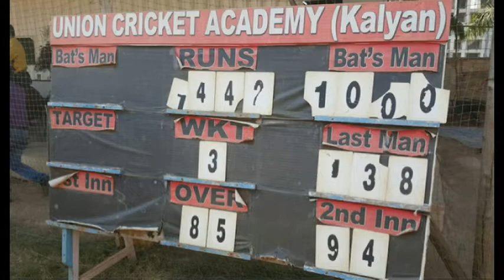Indian School boy Pranav Dhanawade, scores record 1,009 runs in one innings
Pranav Dhanawade creates record, scores 1009 runs in single innings.
 Mumbai 15-year-old makes headlines after finishing on 1,009 not out
Son of a rickshaw driver beat previous record set by AEJ Collins in 1899

An Indian schoolboy has made headlines after becoming the first batsman to score 1,000 runs in an innings in an officially recorded match.
The 15-year-old Pranav Dhanawade, the son of a Mumbai rickshaw driver, finished his innings on 1,009 not out, with his side, KC Gandhi School, declaring on 1,465 for three.

By lunch on day two of the match against Arya Gurukul School, in a tournament recognised by the Mumbai Cricket Association, the teenager was on 921 not out, and reached quadruple figures soon after play resumed. In total he hit 59 sixes and 129 fours, with a strike-rate of 312.38.

Dhanawade’s 652 runs in 199 balls on Monday beat the previous record for the highest individual score – the 628 not out recorded by the 13-year-old AEJ Collins in a house match at Clifton College in June 1899.
Dhanawade’s father Prashant rushed to the ground when he heard what was unfolding, telling DNA India afterwards: “He has got cramps. I don’t know what to say but I feel proud that my son has achieved this. Pranav is getting non-stop calls from the media and relatives. He has not even had time to talk to his mother. She is keenly waiting for him to return home.”
He later told the Hindustan Times: “I was nervous throughout but was just happy to see my son batting. There’s a lot of talent in our area but we lack proper facilities for children to play and get trained. For this reason, when Pranav turned nine, I enrolled him for coaching at MIG in Bandra. I would drive my rickshaw in the morning and then we’d leave for MIG in the afternoon and return at night.”

He said the target for his son now was a place in the Mumbai Under-16 team, adding: “Cricket equipment costs a lot of money. I have tried to find sponsors for my son but on one occasion I was told that he first needs to make a name for himself.”
“It’s very tough for any player from the suburbs to make it to the Mumbai Under-16 side. Fifties, 60s or even a hundred or two will not make a big impact. He needed a very big score and now that he has achieved it, hopefully he will carry on from here.”

Mumbai school cricketer Pranav Dhanawade became the first player to score 1000 runs in a single innings.

Batting for Smt KC Gandhi School, Kalyan, the opening batsman resumed the day from his overnight score of 652 runs and crossed the 1000-run mark after Lunch.

His school declared the innings at 1465/3 with Parnav unbeaten at 1009 which he scored off 323 balls and at a strike-rate of 312.38. He played for a total of 395 minutes.

He achieved this feat against Arya Gurukul School in the HT Bhandari Cup inter-school tournament organised by the Mumbai Cricket Association.

Pranav’s innings included a total of 59 sixes and 129 fours. All the figures are a world record in competitive cricket.

After Pranav’s feat on Monday, Maharashtra government announced that it will bear coaching and education expenses of the Mumbai U-16 cricketer.

The 15-year-old’s father Prashant is an autorickshaw driver and says his dream will come true comes true if his son plays for the Mumbai Under-16 team.

He bettered the best-ever individual score made on a single day when he went past Prithvi Shaw’s 546, made in 2014 in the Harris Shield tournament. Two other cricketers with promise have also scored big runs in Mumbai maidan cricket. Sarfaraz Khan and Arman Jaffer – both part of India’s current Under-19 squad, made 439 in 2009 and 498 in 2010.

Dhanawade’s coach Mobin Sheikh recalls how before the inter-school tournament he had told his ward that unless he made a really massive score, which forced everyone to sit up and take notice, it would be difficult to break into the Mumbai team.

“Agar Wankhede mein khelna hai toh bada score marna he padega. It’s very tough for any player from the suburbs to make it to the Mumbai Under-16 side. Fifties, 60s or even a hundred or two will not make a big impact. He needed a very big score and now that he has achieved it, hopefully he will carry on from here,” Sheikh said.

Sachin Tendulkar, MS Dhoni congratulate Pranav Dhanawade for his record feat.

Presented by Avinash Singh, Khel Sangram
Label : KAT Media ©